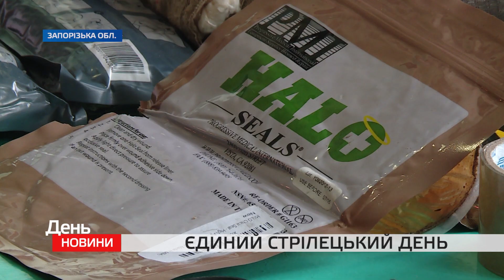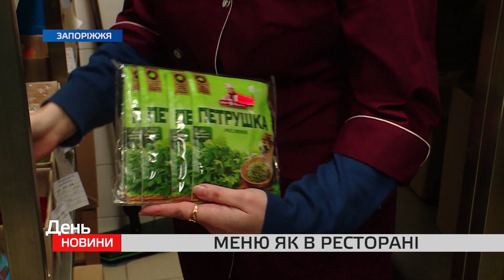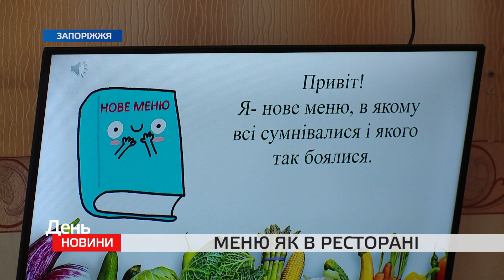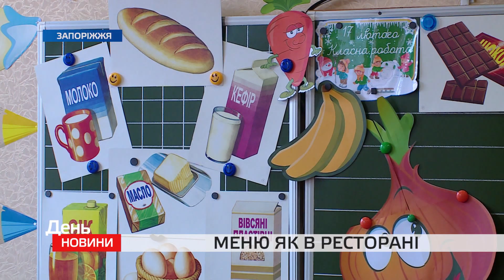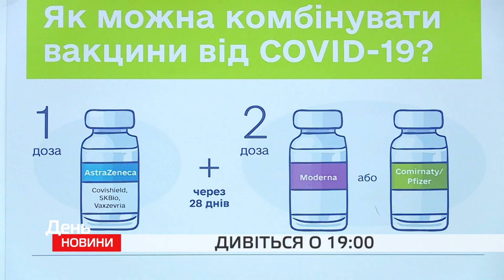День. Новини TV5 від 18.02.2022 17:00